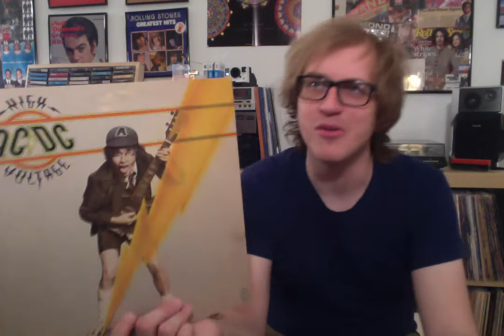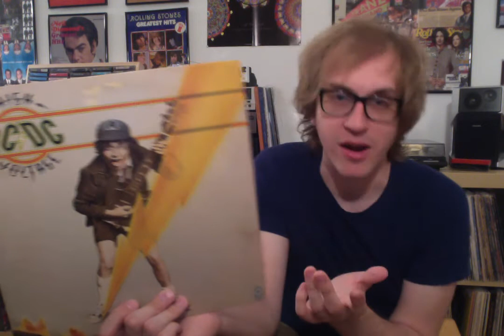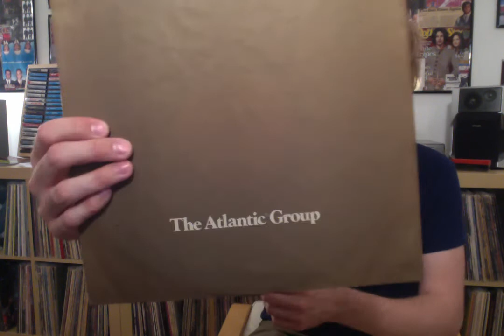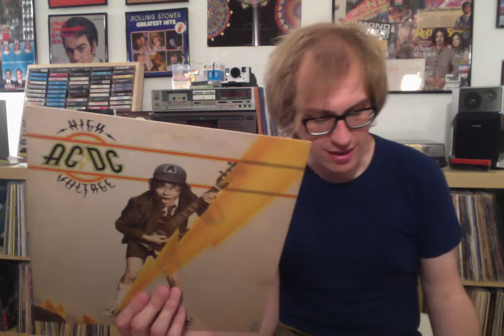Album Review 117: AC/DC - High Voltage (US Version)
In today's video, we chat about AC/DC's worldwide compilation of High Voltage, made up of tracks from their first two Australian albums; High Voltage and TNT.  This album is also a total concept album, and you'll see how I break all that down in the video!  What do you guys think of this thing?